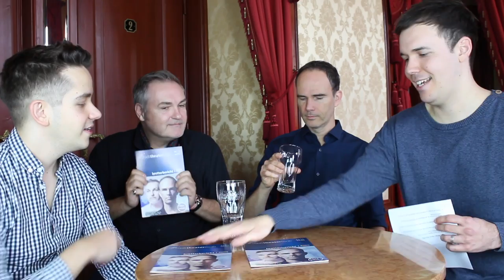Interview Thomas Borchert & Jerry Marwig (Die Story meines Lebens)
Hier gibt es alles zum Thema Musicals Wir freuen uns wahnsinnig, Thomas Borchert und Jerry Marwig kurz vor der Premiere von "Die Story meines Lebens" im Stadttheater Fürth getroffen zu haben. Wir sprechen über die Entstehung der eigenen deutschen Version eins Broadway-Musicals zwischen Übersetzung, Bühne und der eignen Darstellung. Außerdem spielen wir natürlich auch wieder ein Spiel, was gerade gute Freude wie Thomas und Jerry absolut beherrschen.